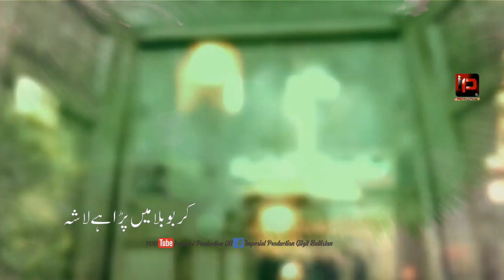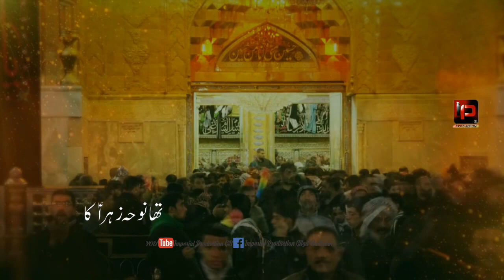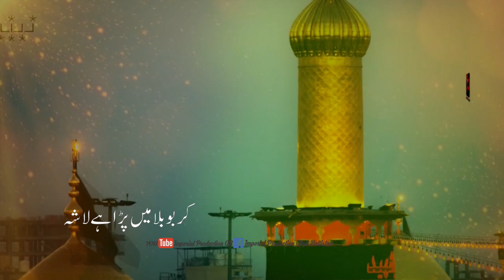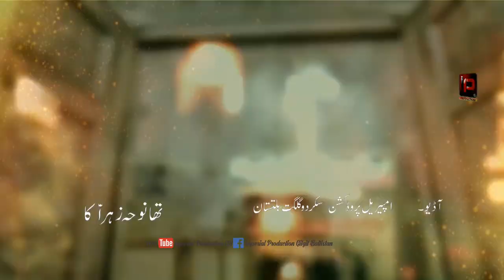Karbu Bala Mai Phara Hai Lasha /Noha 2020-21 By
Karbu Bala Mai Phara Hai Lasha /Noha 2020-21 By Hafiz Saqlain Ghasingi

Hey Guys this Channel has almost all kind of videos such as Folks, soul, Religious Music and tradition and Haritage of Baltistan.